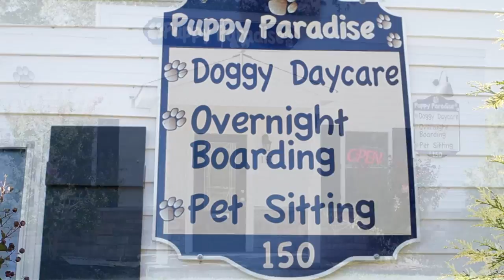The Puppy Paradise